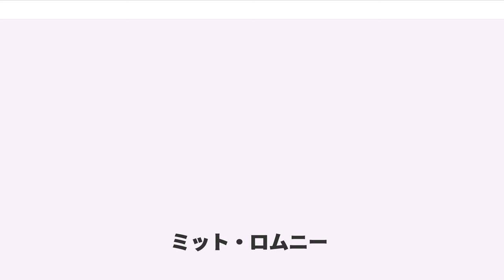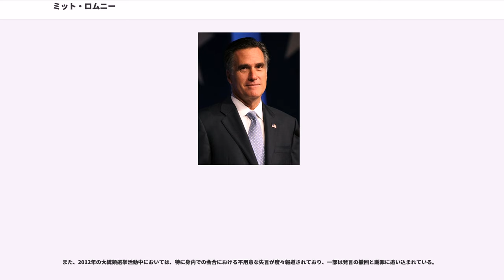ミット・ロムニー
末日聖徒イエス・キリスト教会

ウィラード・ミット・ロムニー（Willard Mitt Romney, 1947年3月12日 - ）は、アメリカ合衆国の実業家、政治家。所属政党は共和党。マサチューセッツ州知事（第70代、2003年 - 2007年）、2012年大統領選挙共和党指名候補。2019年よりユタ州選出合衆国上院議員。

後にミシガン州知事となるジョージ・ロムニーの次男としてデトロイトで生まれた。主にイングランド系の血を引き、わずかにスコットランドとドイツの血を引く 。正式のファーストネームであるWillardは、家族ぐるみの付き合いがあった実業家のJ・ウィラード・マリオットから、ミドルネームで通称として用いているMittは、父ジョージのいとこでNFL選手であったの通称から取られている。

父親からの教育で「公に尽くす」ことを旨とする。父はアメリカン・モーターズを再生に導いた実業家でもあったが、自身も若い頃から大きな会社、特にゼネラルモーターズ（GM）の経営者となることを夢見ていたという。

ミシガン州の男子高校クランブルック・スクールを卒業後スタンフォード大学に進学するが、まもなく渡仏しパリとボルドーで2年間、末日聖徒イエス・キリスト教会の宣教師として伝道活動に従事した。この期間にポーで交通事故に逢い、瀕死の重傷を負っている。帰国後ユタ州のブリガムヤング大学を最優等（"summa cum laude"）で1971年に卒業。ハーヴァード大学のビジネス・スクール・ロー・スクールのジョイント・プログラムでMBA・法務博士（J.D.）号を取得した。ビジネス･スクールでは上位5%の成績優秀者に与えられるベーカー･スカラーを得て、ロー･スクールは優等（"cum laude"）で修了した。

卒業後引く手数多だったロムニーはマサチューセッツに残り、ボストン・コンサルティング・グループでビジネス・コンサルタントとしてのキャリアをスタートした。1978年にベイン&カンパニーに移りモンサント、アウトボードマリン、バーリントン・インダストリー、コーニングといった企業を手がける中で、ヴァイスプレジデントでありながらシニアパートナーらを凌ぐトップ・コンサルタントとなった。

1984年にはPEファンドのベインキャピタル社を共同で設立。当初はベンチャー・キャピタルとして、後にはLBOを駆使するバイアウト・ファンドの草分けとして多くの事業を手がけ、ロムニーがトップであった14年間に年平均IRR113%という驚異的な収益を得るなど、同社を世界有数のファンドに育て上げた。1990年には経営危機に陥っていた古巣ベイン&カンパニーに請われてCEOとして復帰し1年で経営再建に成功した。

1994年には共和党からマサチューセッツ州選挙区の上院議員選に立候補した。民主党の有力政治家であったエドワード・ケネディに敗れたもののロムニーは善戦し、結果的にケネディの経験した選挙の中で最も接戦となった。1999年にはスキャンダルの発覚や予算の超過で問題を抱えていた2002年ソルトレークシティオリンピック組織委員会の会長に就任し大会を成功に導いた。このことはビジネス界の外を超えて全米規模でロムニーの名を認知させることになり、また経営再建のプロとしての名声を決定的なものにした。

この功績が評価されマサチューセッツ州知事選の共和党候補となったロムニーは2002年11月の州知事選に勝利した。

知事に就任すると、財政危機に陥っていた州の予算を削減し、財政均衡を実現。さらに法人税を低率に抑え、カリフォルニア州などからのハイテク関連企業の誘致を推進した。こうした財政・経済政策・手腕への評価は一般的に高い。また教育に関しては、2005年9月、マサチューセッツ州内の全児童に100ドルパソコンを無料配布する法案を州議会に提出した。これは近隣のメイン州での成功を手本にしたもので、5400万ドルの予算を掛けている。特筆すべきは2006年の皆保険制度の導入で、保険加入を全住民に求める全米では事実上初めての公的制度であり、無保険者は順調に減少するなど成功とみなされ、2010年のオバマ政権による国民皆保険導入（オバマケア）の重要な伏線となった。しかしこの「実績」はオバマケア...